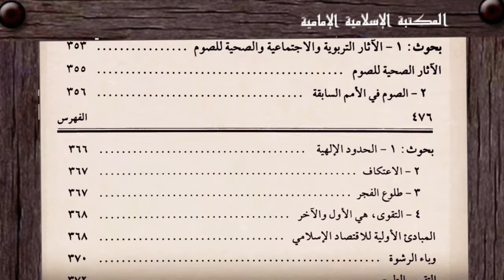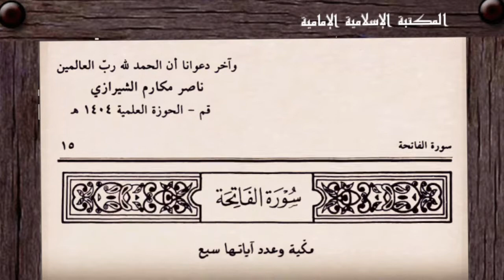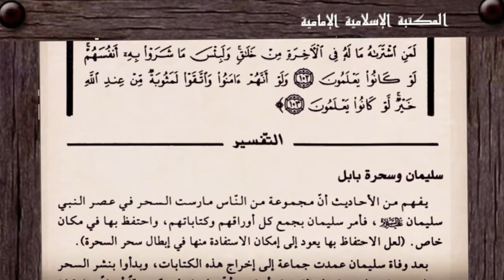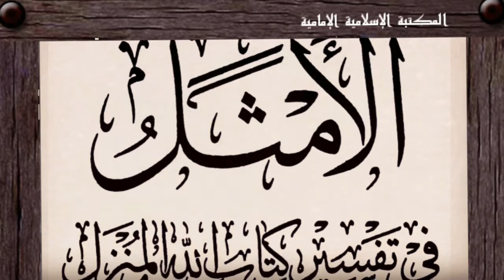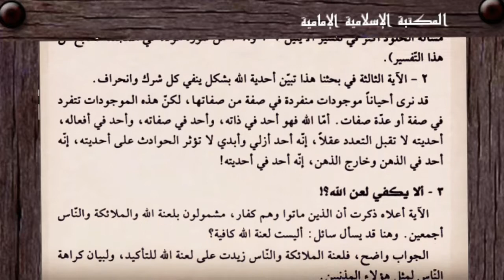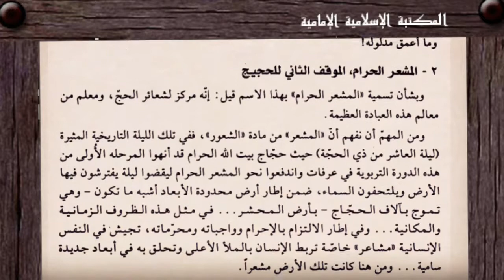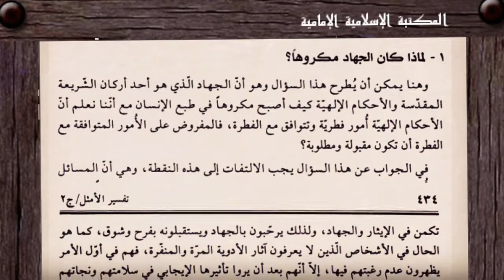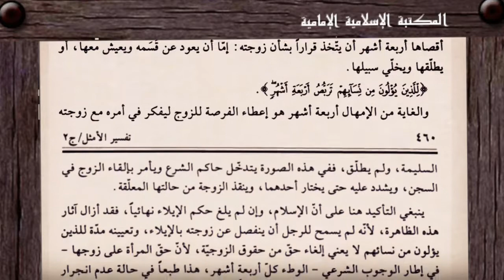ج1 كتاب إلكتروني📔تفسير الأمثل للشيخ ناصر مكارم الشيرازي - تنزيل الكتاب⇩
تنزيل الكتاب كاملاً في ملف واحد 💾
 مضغوط / بصيغة pdf

💾 بصيغة pdf   :
المجـ📗ـلد 1
الفاتحة ، البقرة
المجـ📗ـلد 2
البقرة، آل عمران
المجـ📗ـلد 3
النساء، المائدة
المجـ📗ـلد 4
الأنعام الأعراف
المجـ📗ـلد 5
الأنفال، اليونس
المجـ📗ـلد 6
هود، الحجر
المجـ📗ـلد 7
النحل، الكهف
المجـ📗ـلد 8
مريم، المؤمنون
المجـ📗ـلد 9
النور، القصص

المجـ📗ـلد10
العنكبوت، سبأ
المجـ📗ـلد11
فاطر، الزمر
المجـ📗ـلد12
غافر، محمد
المجـ📗ـلد13
الفتح، الحديد
المجـ📗ـلد14
المجادلة، المرسلات
 المجـ📗ـلد15
النبأ، الناس

الكتاب : الأمثل في تفسير كتاب الله المنزل
المؤلف : الشيخ ناصر مكارم الشيرازي
التصنيف : التفسير
عدد المجلدات :  15
المصدر : مكتبة الفكر
PocketBook reader
للتنزيل مجاناً

ملاحظة :
في اليوتيوب
للتحكم في سرعة التصفح إذهب إلى :
- إعدادات الصفحة